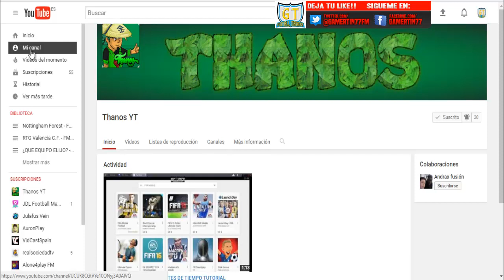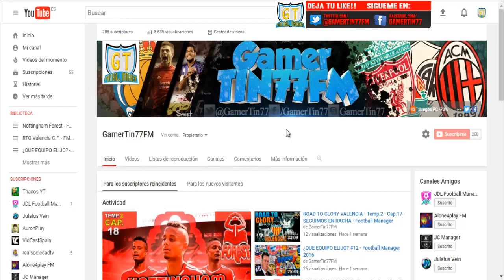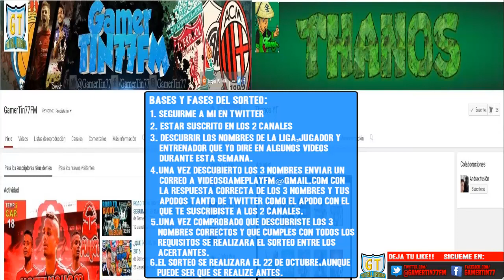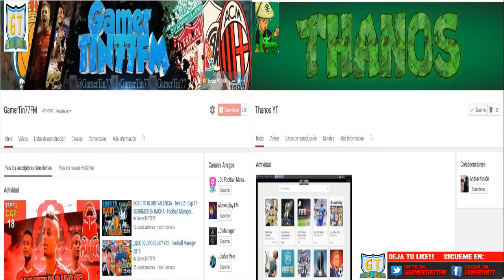SORTEO FOOTBALL MANAGER 2016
BASES Y FASES DEL SORTEO:

1.SEGUIRME a mi en Twitter
2.ESTAR SUSCRITO en los 2 canales
3.DESCUBRIR los nombres de la liga,jugador y entrenador que yo dire en algunos videos durante esta semana.
4.Una vez descubierto los 3 nombres ENVIAR un correo electronico a con la respuesta correcta de los 3 nombres y tus apodos tanto de Twitter como el apodo con el que te suscribiste a los 2 canales (para comprobar que realmente cumples los requisitos necesarios para el sorteo).
5.UNA VEZ COMPROBADO QUE DESCUBRISTE LOS 3 NOMBRES CORRECTOS Y QUE CUMPLES CON TODOS LOS REQUISITOS SE REALIZARA EL SORTEO ENTRE LOS ACERTANTES.
6.EL SORTEO SE REALIZARA EL 22 DE OCTUBRE,AUNQUE PUEDE SER QUE SE REALICE ANTES (Si el sorteo se realizara antes se anunciaria en el canal)

SI TENEIS ALGUNA DUDA DEJARLO EN COMENTARIOS O PONEROS EN CONTACTO CONMIGO Y OS LA RESOLVERE.MUCHA SUERTE A TODOS